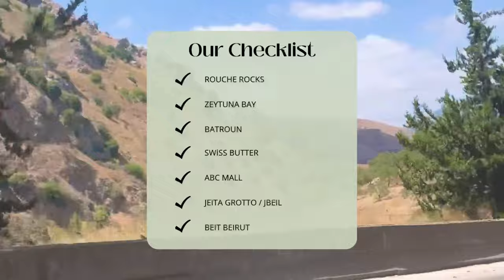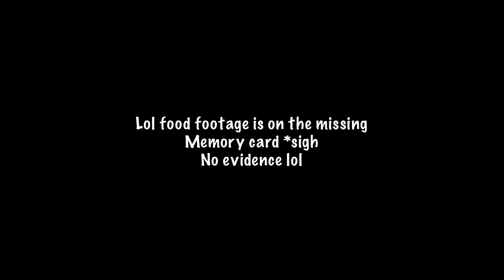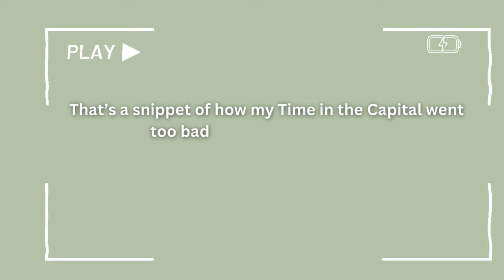VLOG: Exploring the City + Lost Files + First Time Hijabi + Stage Play + Period Pain & tips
Weekly Vlog, Travel VLOG: Exploring the City , Lost Files, First Time Hijabi, Stage Play, Period Pain & tips

FAQ

~Accra,Ghana

~l’m 25 years old, my birthday is on 28 June

~ LumaFusion

l will see you in my next video
God Bless You, XOXO.